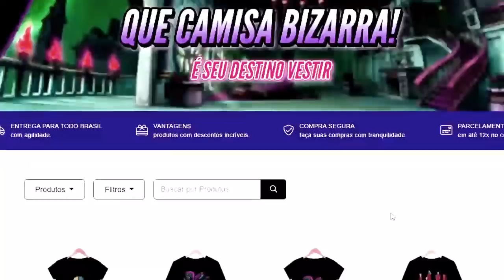RANKEANDO os STANDS de Stardust Crusaders! Qual o STAND mais PODEROSO da Parte 3 de JOJO?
É HOJE!! Você Vai Conhecer O STAND Mais Forte da PARTE 3 de JoJo’s Adventure. Nesse vídeo vamos Ranquear OS STANDS mais Fortes de STARDUST CRUSADERS de JoJo, na sua Opinião, Qual é o STAND Mais Forte da Parte 3 de JOJO? (Stardust crusaders)

0:00 - RANKEANDO os STANDS de Stardust Crusaders!
1:22 - 34. Stand da Holy
1:40 - 33. Tenore Sax de Kenny G
1:55 - 32. Khnum de Oingo
2:14 - 31. Thoth de Boingo
2:31 - 30. Bastet de Mariah
2:50 - 29. Osiris de Daniel D'arby
3:12 - 28. Atum de Telence D'arby
3:39 - 27. Stand do Jonathan
4:01 - 26. Hermit Purple de Joseph Joestar
4:34 - 25. The Empress de Nena
5:05 - 24. Lovers de Steely Dan
5:20 - 23. Ebony Devil
5:47 - 22. Yellow Temperance
6:12 - 21. Dark Blue Moon de Tenille
6:34 - 20. The Justice de Enya
6:55 - 19. Wheel of Fortune de ZZ
8:29 - 18. The Judgement de Cameo
8:56 - 17. High Priestess
9:15 - 16. Strength de Forever
9:29 - 15. Death 13 de Mannish
9:47 - 14. Geb de N'doul
10:14 - 13. Seth de Alessi
10:38 - 12. Emperor de Hol Horse
10:59 - 11. Tower of Gray de Grey Fly
11:20 - 10. Anubis
11:54 - 9. The Sun de Arabia Fats
12:04 - 8. Hanged Man de J.Geil
12:30 - 7. The Fool de Iggy
12:50 - 6. Horus de Pet Shop
13:13 - 5. Hierophant Green de Kakyoin Noriaki
13:38 - 4. Silver Chariot de Jean Pierre Polnareff
14:01 - 3. Magician's Red de Mohammed Avdol
14:24 - 2. Cream de Vanilla Ice
14:56 - 1. Star Platinum/The World de Jotaro Kujo/Dio Brando
16:04 - Qual o STAND mais PODEROSO da Parte 3 de JOJO?